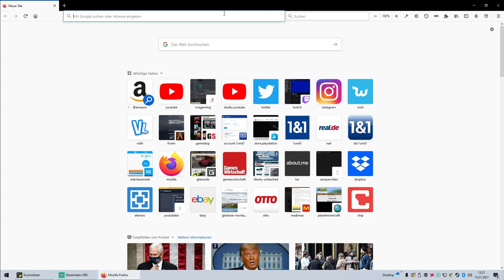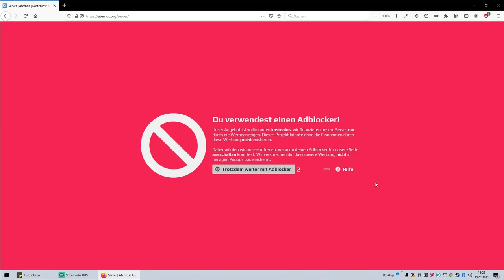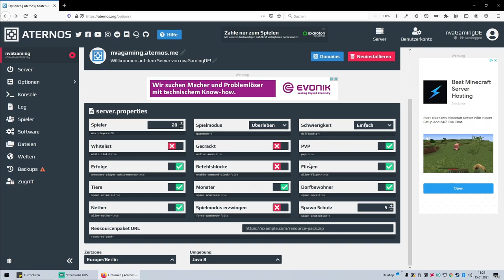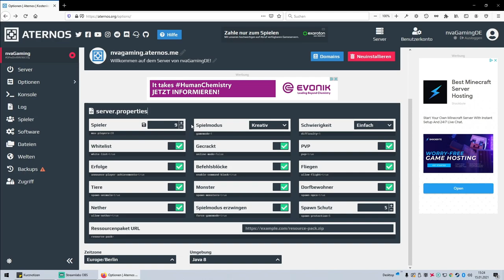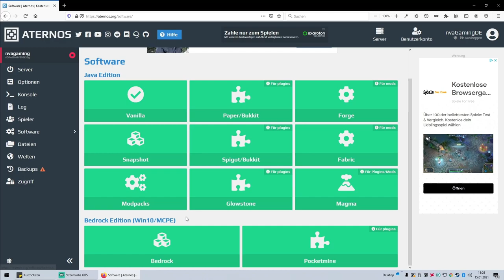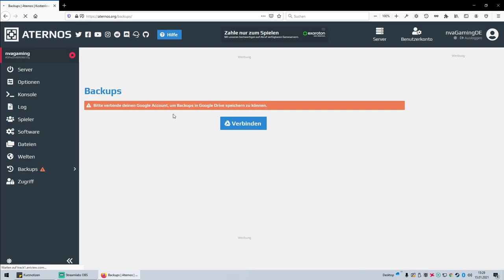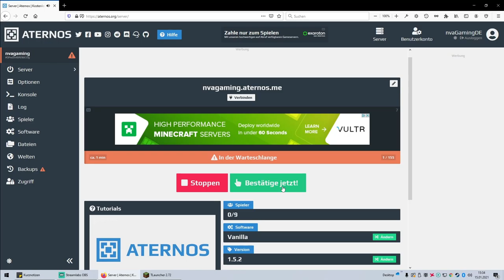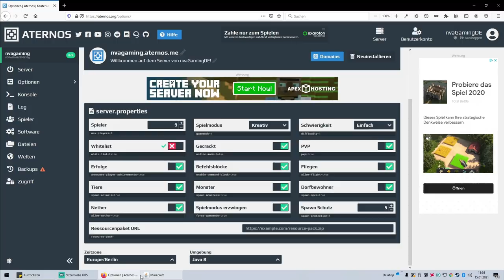Minecraft Server kostenlos mieten: nvaGaming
Aternos